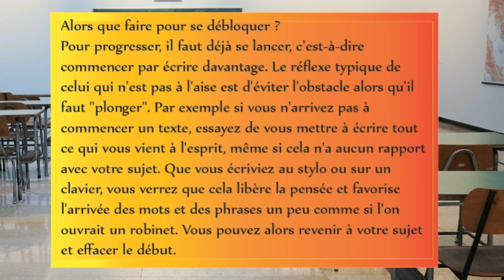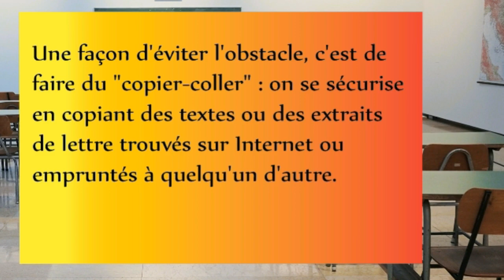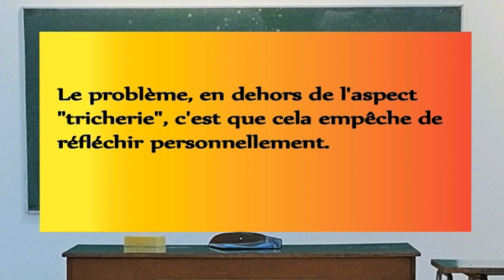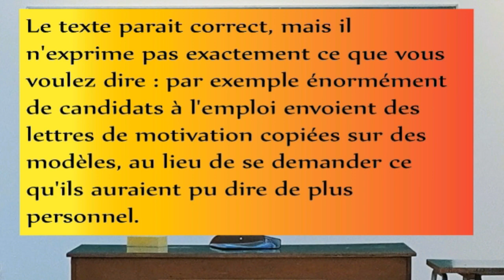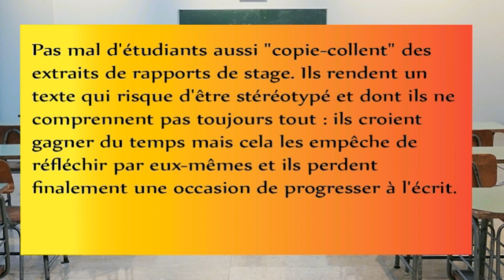قواعد اللغة الفرنسية : Comment améliorer son expression écrite 3